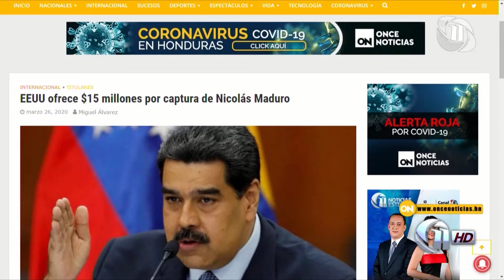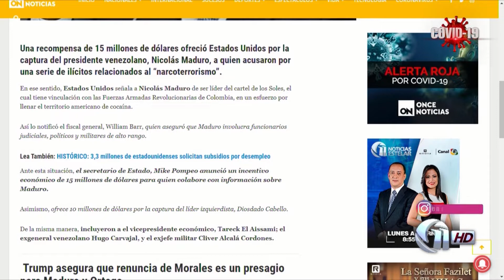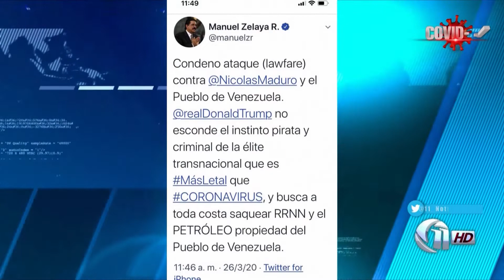Once Noticias - Meridiano - Emisión 26-03-2020